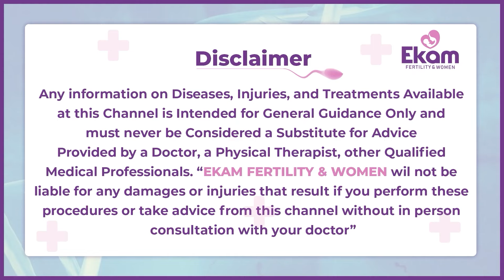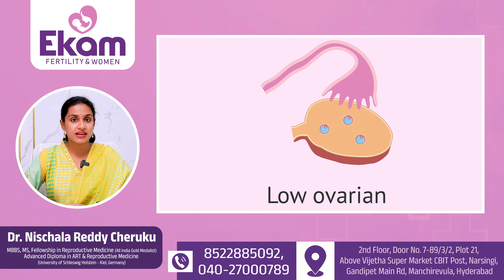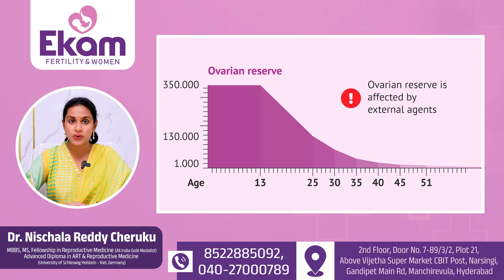అండాశయంలో ఎన్ని అండాలు ఉన్నాయో ఎలా చూస్తారో తెలుసా | What Is Ovarion Reserve |Ekam Fertility & Women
"Best fertility hospital in Hyderabad. Visit for OPD consultation, Infertility treatments, IUI, IVF/ICSI, PGS/PGD, Fertility preservation, Hysteroscopic surgeries, Laparoscopic surgeries, PCOS clinic, Contraception advice, IUCD/Cu-T insertion, Cervical cancer vaccination, Pap smear, Cancer screening, Menopause clinic"

Address: 2nd Floor, Door No. 7-89/3/2, Plot 21, Above Vijetha Super Market CBIT Post, Narsingi, Gandipet Main Rd, Manchirevula, Hyderabad, Telangana 500075
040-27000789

ectopic pregnancy,
early pregnancy symptoms,
early miscarriage,
trying to conceive,
home pregnancy test,
pregnancy test at home,
how to do pregnancy test,
how to get pregnant fast tips in telugu,
Pregnancy Care Tips,
pregnancy ela vastundi telugu,
pregnancy tips in telugu,
tips for normal delivery in pregnancy,
How to Avoid Pregnancy Naturally,
Pregnant Women Health Tips,